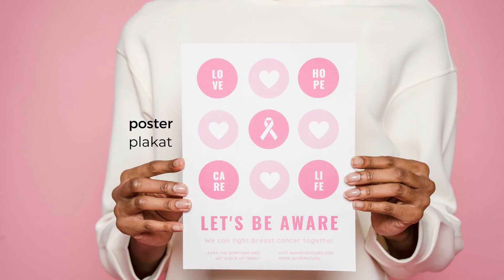Angielski klasa 4 [Unit 2 School vocabulary]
Poznaj podstawowe słownictwo związane ze szkołą!

Ten film jest częścią nowego, CAŁKOWICIE DARMOWEGO kursu angielskiego dla uczniów klasy 4 szkoły podstawowej! Jeśli masz ochotę do niego dołączyć wejdź na stronę